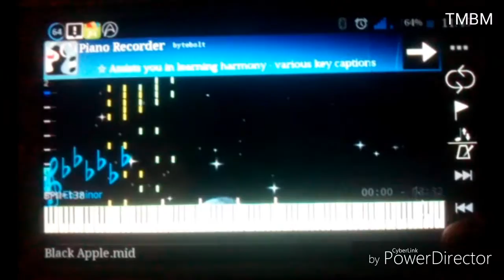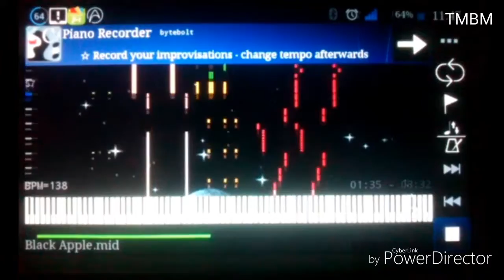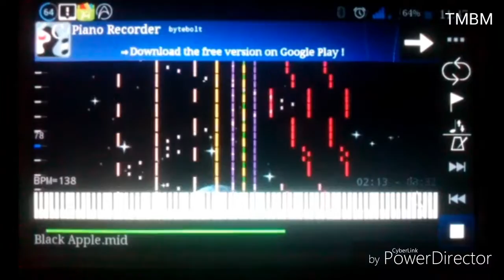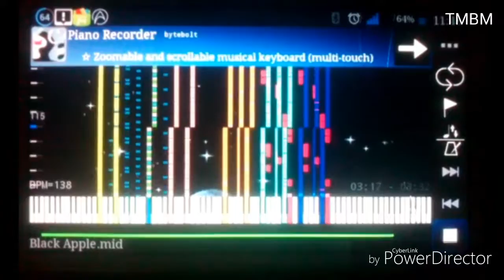[Black MIDI] Black Apple 52K+ ~ Gingeas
This MIDI is Good

Soundfont: Roland Grand Piano (No attenuation).sf2

Technical Infomation
Made By: Gingeas
MIDI FileName: Black Apple.mid
MIDI Size: 412.28 KB
Note Count: 52450
VID Size: 134.90 MB